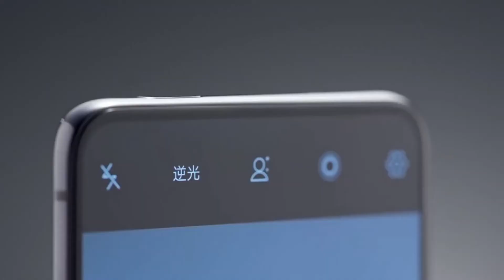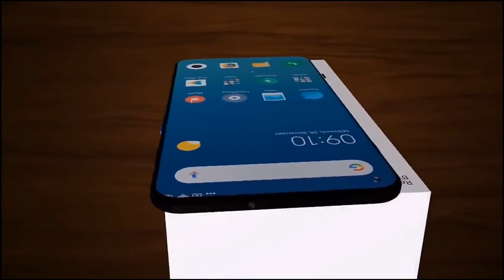تسريبات لمواصفات الريدمي نوت ٨ - Redmi not 8